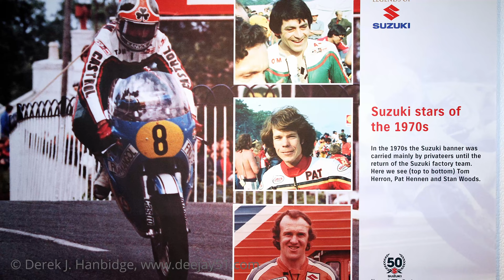TT2010: Suzuki's 50 Years of TT Racing - Part 1.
My Photography of Suzuki's 50 Years of TT Racing Celebrations, including Manx Museum Exhibits, Relentless Suzuki Pit Garage Celebrations, Loris Capirossi, and the Rizla Suzuki MotoGP Team.